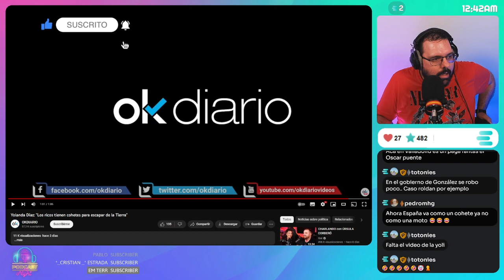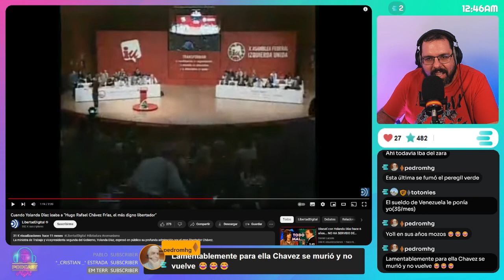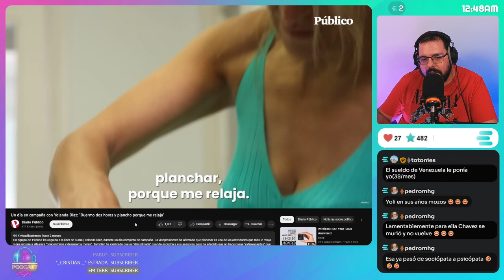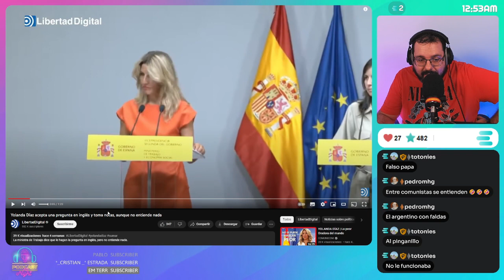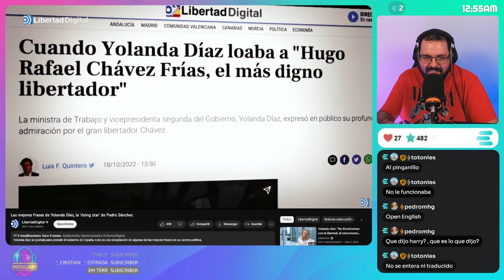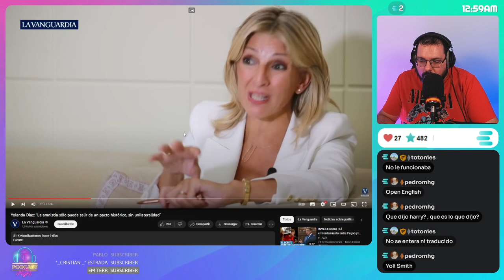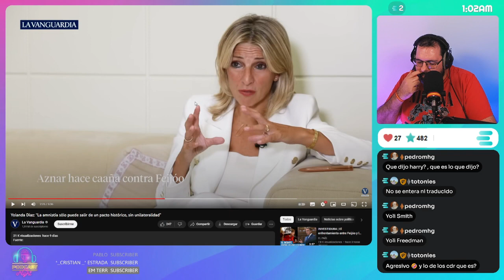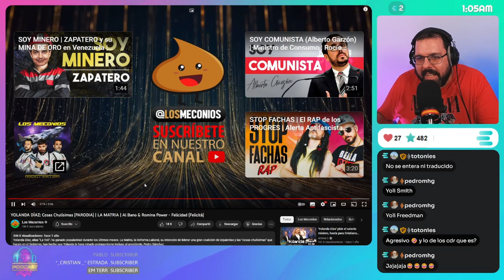Cuál es tu versión favorita - Yolanda Díaz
En este video vemos todas las versiones de Yolanda Díaz, una cantidad de versiones para disfrutar de toda su trayectoria y que no se olvide todas las posibilidades que da como persona.

¡Únete! A la nueva red social.
Búscala en todas las plataformas móviles y además en versión web, para entrar necesitas una INVITACIÓN - CODE: TECNOPOLIT

Nos puedes apoyar en las siguientes maneras:
🔥Apoya el contenido libre: